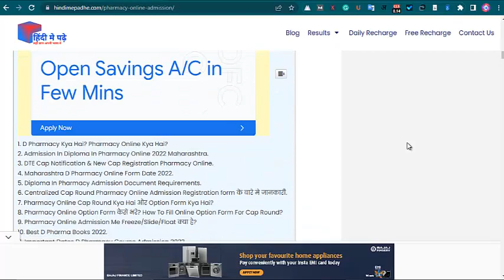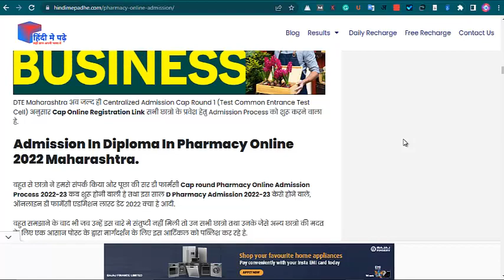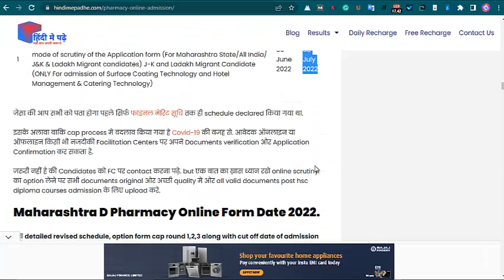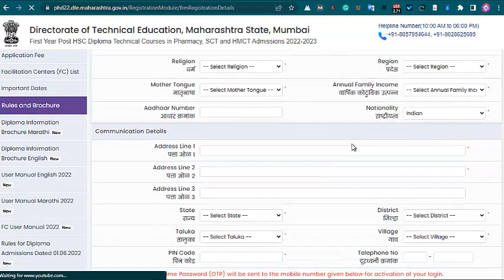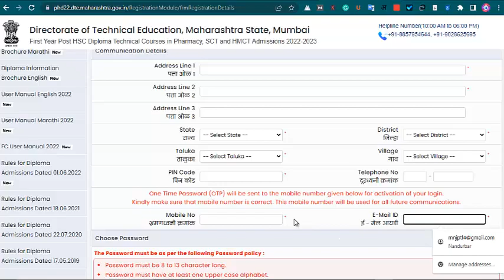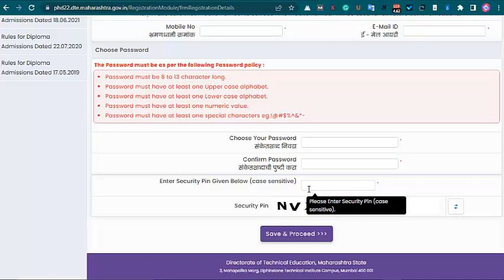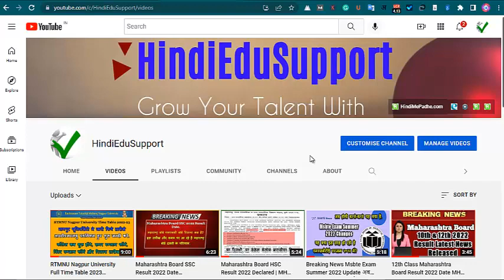D Pharmacy Online Admission 2022-23 Form Latest Updates | Diploma In Pharmacy Admission Dates 2023.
After 12th Science, Post SSC Courses D pharma online form 2022-23 fill up start ho Chuka hai 09 June 2022 se.

D pharmacy online form date 2022-23 ki jankari ham pahale hi de chuke hai.

D pharmacy online form date 2022-23 notification aur schedule ke liye niche diye gaye videos dekhe.

d pharmacy admission 2022 Maharashtra me kaise hote hai diploma in pharmacy, d pharmacy admission 2022 process kya hai all information in videos me shamil hai.

Admission in d-pharmacy 2022-23 me kaise hoga e-scrutiny aur fc scrutiny yah bhi video me bataya gaya hai So please video pura dekhe tabhi d pharmacy admission 2022-23 in Maharashtra online registration process aap samaj paoge.

D pharmacy college ke liye Option form cap round 1,2,3 etc merit list ke baad alag se schedule aayega tab tak channel ko subscribe kare aur d pharma admission dates 2023 ki puri jankari hasil karate rahe.

B pharma ke liye entrance exam necessary hai. Is big confusion Ko Lekar Ki entrance examination pharmacy admission ke liye jaruri hai ya nahi yah pichale video me bataya tha upar diye gaye link dekhe.

pharmacy admission 2022-23
d pharmacy admission process 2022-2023
d.pharma admission process 2022-23
D Pharma form kab aayega
D pharma admission 2022 form kab aayega

इसी प्रकार के एडमिशन 2022-23, रिजल्ट 2022, एडमिट कार्ड, स्कॉलरशिप 2022 और educational videos देखने के लिए HindiEduSupport Channel को Subscribe करे और इस वीडियो को Social Media में शेयर करना ना भूले.